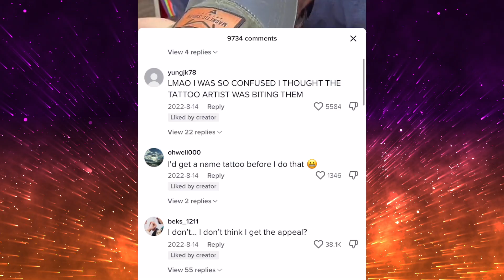These TikTok Tattoos Are PAINFUL To Watch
In this video we are going to react to some good and some just...outright CRAZY Tattoo Tiktoks.

Other Videos I Recommend You Watch 👀🐺🤙

Grab Evolve Tattoo Balm Here! - EvolveINKco.com